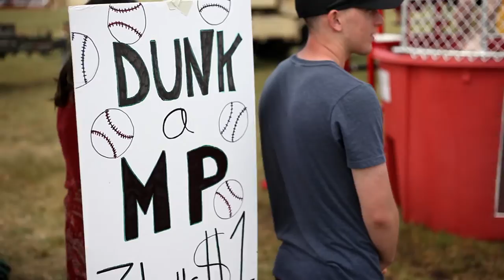AmeriCU Salute to the Troops Tribute Concert 2016